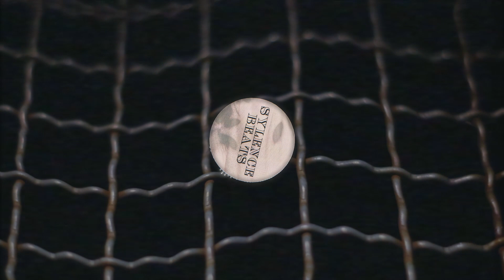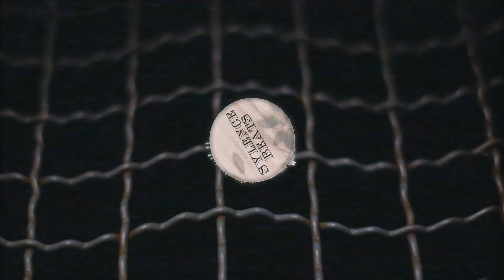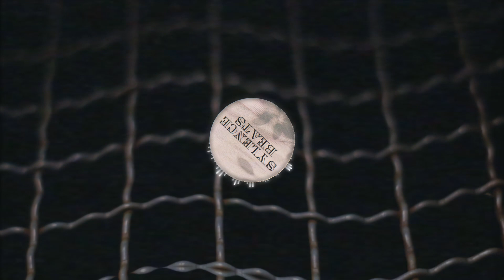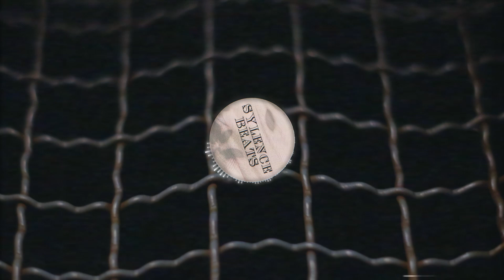"No Sleep" - Lil Uzi Vert x Gunna Type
No Sleep (Lil Uzi Vert x Gunna Type Beat)

Rap/Trap/Hip-Hop Instrumental Beat 2021

Prod. by SYLENCE BEATS

Key: Am

BPM: 133

For Exclusive Rights, Beats or Mixing & Mastering Inquiries,
hit me up on IG: